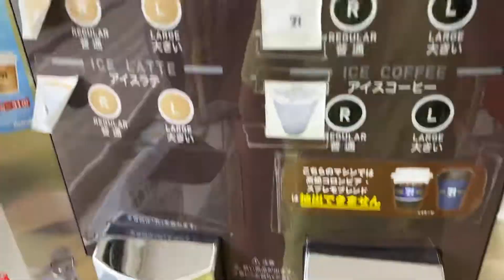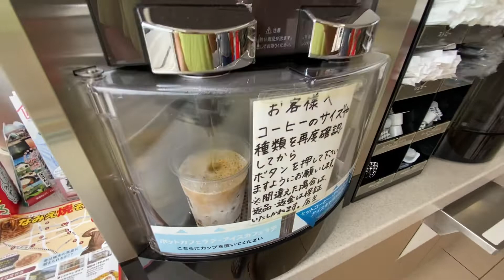Làm Sao Mua Cafe Ở Combini Nhật | 7/11